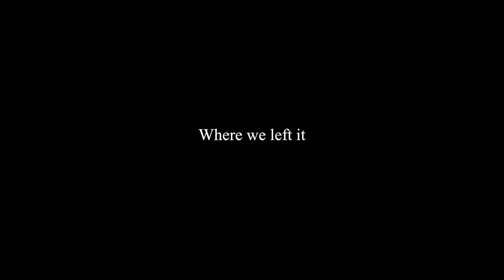credits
This video is about credits